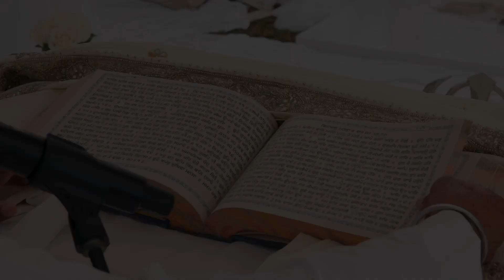P&D | WEDDING HIGHLIGHT VIDEO | PUNJABI DESTINATION WEDDING CABO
Our Next Day Edit from our 2023 Wedding.

Videography: Maiyan Studios
Photography: Varsola Visuals
Bride's Hair & Makeup: Aquarius Art
Venue: Hard Rock Hotel Cabo
Bride's Wedding Day Outfit: Sunny's Bridal
Bride's Reception Outfit: Bisou Bridal x Martina Liana
Bride's Welcome Party Outfit: Custom-made in India
Bride's Sangeet Outfit: Pernia's Pop-Up x Lashkaraa